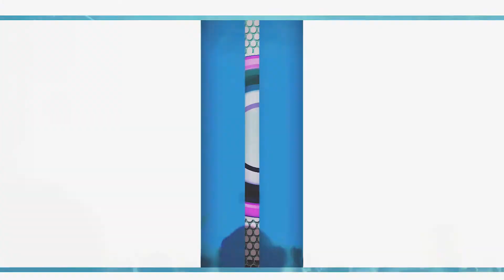The Sound - Lady Mary and the InDaHouse Band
R&B veteran Lady Mary is a DC native and an honorary member of the DC Legendary Musicians.  She is a raw talent whose performances cover everything from R&B, oldies, gospel, and southern soul. Backed by her own InDaHouse Band, the talented artist brings down the house on The Sound. Lady Mary has performed with such legendary artists as the Temptations, The Intruders, Betty Wright, Clarence Carter, and Gene Chandler.